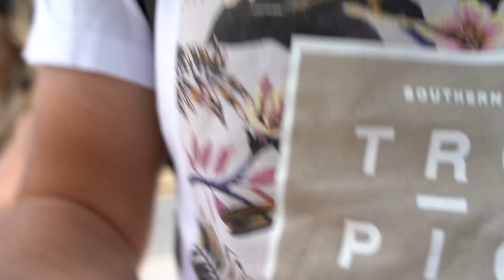STREET PHOTOGRAPHY Toronto Ep 2 [top instagram spots]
Welcome to the series TORONTO INSTAGRAM SPOTS 2020
Two Photographers and 1 model hit the June Callwood Park in Toronto to show you a killer instagram spot in the city and a few photography tips.

In this series I will be showing you different instagram spots in the city for photography. The first 5 are in the SouthWest of downtown Toronto and I will be collaborating with a fellow photographer @themikecuba and the wonderful model @midiarioencanada

For the next segment I will be collaborating with different models and photographers so if you are in the city and interested just shout me a message!